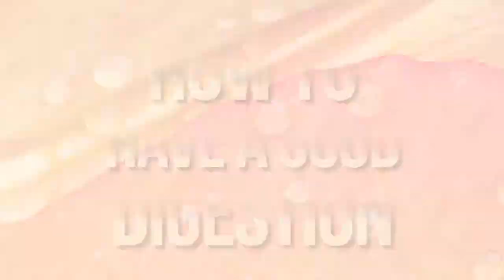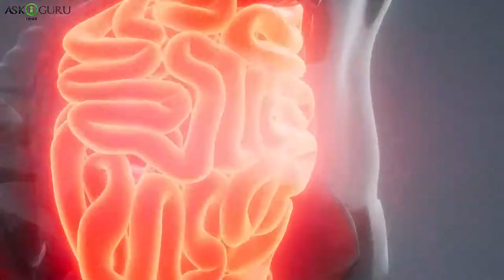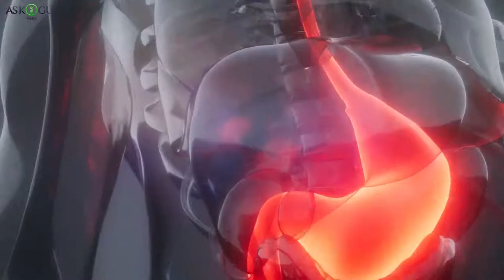HOW TO HAVE A GOOD DIGESTION? | HOW TO IMPROVE YOUR DIGESTION SYSTEM NATURALLY | पेट का स्वस्थ्य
HOW TO HAVE A GOOD DIGESTION? |  HOW TO IMPROVE YOUR DIGESTION SYSTEM NATURALLY | पेट का स्वस्थ्य - ASKIGURU

डाइजेशन सिस्टम यांकी पाचन तंत्र कभी ना कभी तो करब होता ही है, पर अगर बारबर करब हो तो वो बीमारी बाँह जाती है. करब पेत दर्द, गॅस, सिनने मे जलन(हार्ट बर्न), नॉज़ीया, कॉन्स्टिपेशन और डियाररहेअ. ऐसी कही सारी बीमारी हो सकती है. डाइजेस्टिव सिस्टम सॉफ रखना और उससे भी ज़डा सही रखना भोथ ज़रूरी है. ताकि आपको बढ़ हाज़मी या इंदेयगेसटीओं ना हो. तो आज हम बाताएँगे की कैसे आप एक अक्चा(गुड) डाइजेशन रख सकते है.